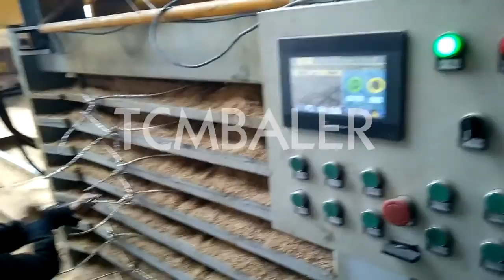Cottonseed pressing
TCM BALER Details of Cottonseed pressing, Hot pressing cottonseed, Pressing whole cottonseed oil,

TCMBALER is a professional Cottonseed pressing manufacturer and supplier in China for more than 20 years, and we can offer Cottonseed pressing for sale with a cheap wholsale factory price for our customers without any agent or dealers if you wanner buy our Cottonseed pressing.